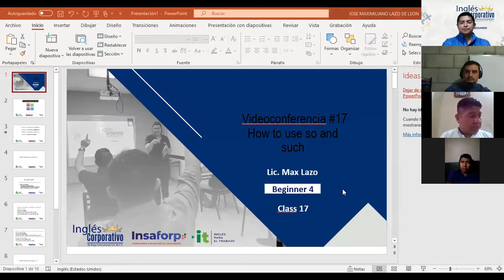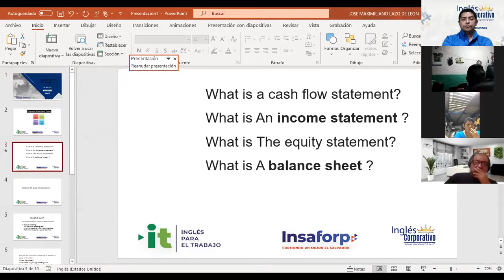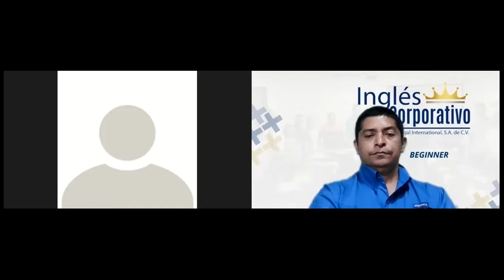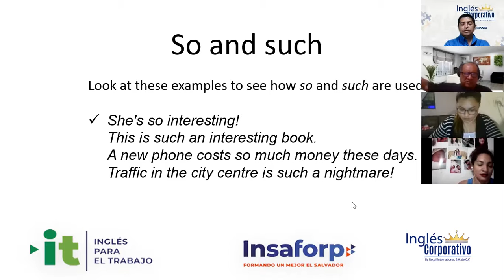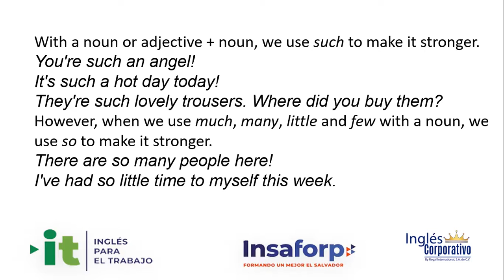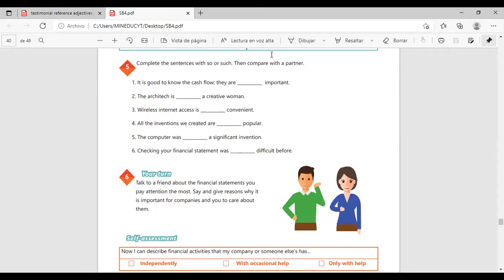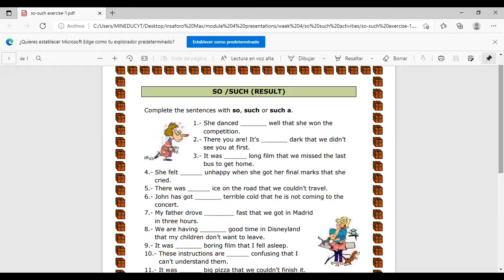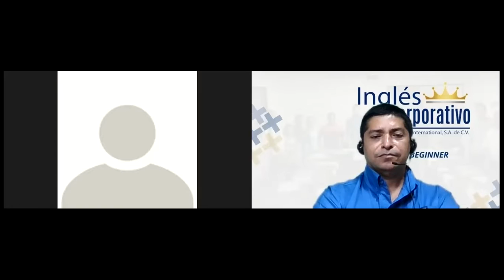Inglés Corporativo-Videoconferencia #17 How to use and such